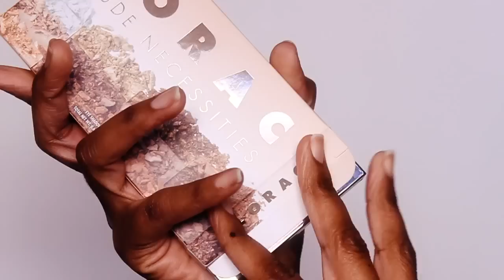Lorac Nude Necessities NW43GAL Dark Skin Swatch Video I ByBare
This video is about the new Lorac Nude Necessities palette. The Nude Necessities palette comes with 12 shades in total, 6 matte and 6 shimmer. All of the eyeshadows range in tones of nude flesh shades from pale white, gold, cream, tan, and medium brown. Lorac Nude Necessities palette is best suited for the pale, fair, and medium skin tone consumer who is looking to create simple neutral eye looks. I would not recommend this palette for dark/deeper skin tones as only a few shades will appear on the eyebrow and eyelid.

*** Music removed from video by Youtube. ***

This palette kicks off the first in the NW43GAL series. This series will feature items that may or may not work in terms of pigmentation for WOC/POC (women of color, people of color). This series is a spin off from my popular Pinterest board. It is titled NW43 because of the strong brand recognition of the MAC color names and NW43 is my skin tone shade. The board currently lists my inventory of items that match my skin tone and helps with color selections. I hope this series will help you as the consumer in regards to which items may or may not work for you.

Music
Evil Needle-One for Kennedy

Makeup Geek - I use the contour powder in deal breaker, cocoa bear eyeshadow, spring fling blush

Thank you for stopping by and taking the time to watch, I appreciate it :)

What is BARE?

This channel is an ode to the raw beauty of realism and simplicity.
Unconcealed. Unadorned. Never plain.

Stephanee's philosophy is focused on classic beauty with a heavy emphasis on skin care maintenance to create a flawless complexion thus creating a flawless canvas for makeup application.

Stop by and view videos featuring Stephanee on:
Cosmetics - both drugstore and luxury brands
Skin care maintenance and application demonstrations of American, Asian, and European brands
Empties - monthly products that were used up
Product Reviews
Fashion & Style
Recipes & Cooking
Interior & Home Design

About Stephanee:
Skin Type: Normal
Skin Tone: Dark (NW43)
Skin Undertone: Warm / Golden
Hair Type: Relaxed
Hair Texture: Fine
Hair Color: Dark Brown // Non Dyed
Eye Color: Dark Brown // Contact lens wearer
Skin Concerns: Hyper pigmentation,  acne dark spots left over from blemish healing. anti aging and prevention. Maintain radiance.
Makeup Concerns: Oily eyelids, hooded eyes

Stephanee has over 24 years of experience in the beauty and fashion industry. Products mentioned are curated by her and she will not endorse products that will not be a good fit for her lifestyle. She has a passion for skin care and specializes in Asian and European skin care brands to maintain and correct a healthy complexion. She holds a MBA degree and resides in Orange County, CA with her teenage son.